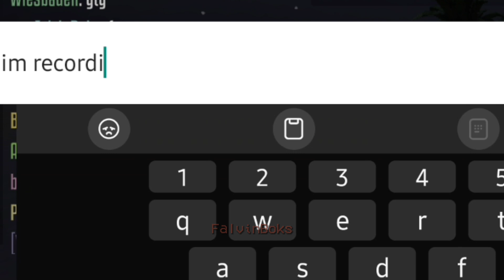GoreBox V14.1.1 New Update - Quick Showcase